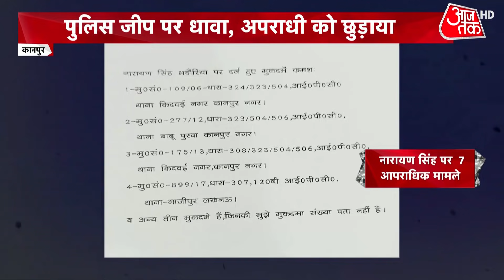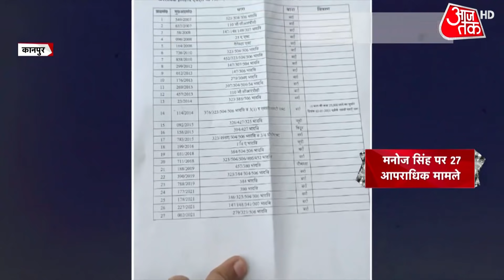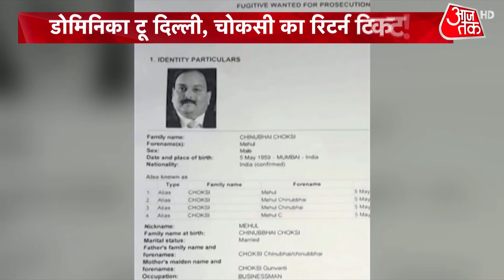UP Police पर भारी BJP नेता की दादागीरी, Kanpur में जीप पर धावा बोल अपराधी को छुड़ाया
कानपुर मे एक हिस्ट्रीशीटर को भगाए जाने का बेहद सनसनीखेज मामला सामने आया है.  ये वीडियो उसी घटना का है. दरअसल, कानपुर के नौबस्ता थाना इलाके के एक निजी गेस्टहाउस में कानपुर दक्षिण जिला बीजेपी के मंत्री नारायण सिंह भदौरिया की बर्थडे पार्टी चल रही थी. इस मौके पर हिस्ट्रीशीटर मनोज सिंह भी पहुंचा था. खबर मिलते ही पुलिस पहुंची और उसने वांटेड अपराधी मनोज सिंह को अपनी हिरासत में ले लिया. सादी वर्दी में पहुंचे पुलिस वालों ने जैसे-तैसे उसे जीप में बिठा दिया. मगर बीजेपी नेता नारायण सिंह भदौरिया अपने समर्थकों के साथ पहुंचे और पुलिस का घेराव कर दिया. पहले पुलिस वालों से मनोज सिंह को छोड़ने को कहा और जब पुलिस ने इनकार कर दिया तो उनके समर्थक झड़प पर उतर आए. इसी झड़प के दौरान बीजेपी नेता नारायण सिंह के समर्थकों ने मनोज सिंह को जीप से उतारकर भगा दिया.